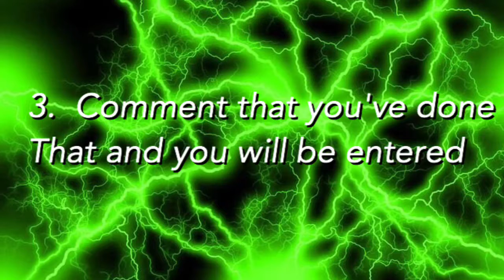Gift card giveaway!!!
Rules to enter:
1.like this video
3.Comment that you've done that

You can also comment on other videos when I promote the giveaway